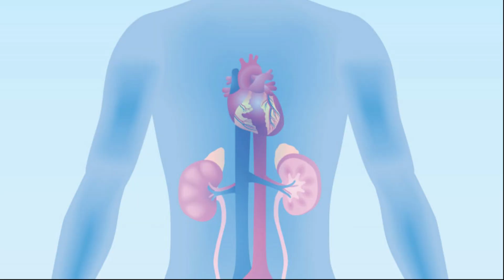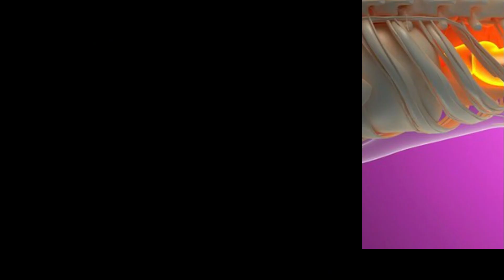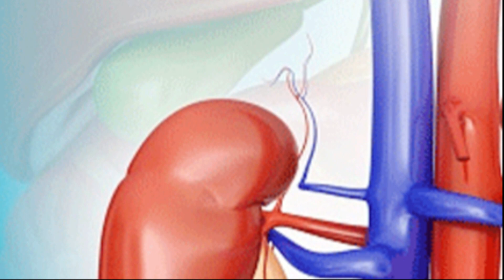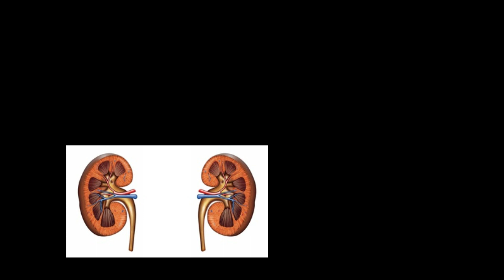पानी में बस ये 3 चीज मिलाकर लगा लो किडनी इतनी साफ़ हो जाएगी देखकर चौंक जाओगे - Kidney Detox Tips